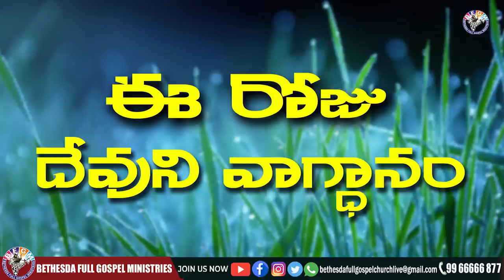Today's promise 19.05.2021 | BFGM LIVE